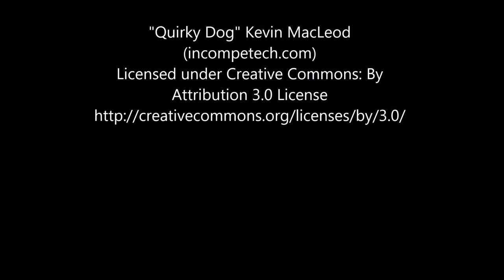Liza, the Alaskan Malamute, as a puppy (25 photos)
This is the 100th video on this channel: a compilation of 25 photos of Liza, when she was a puppy.